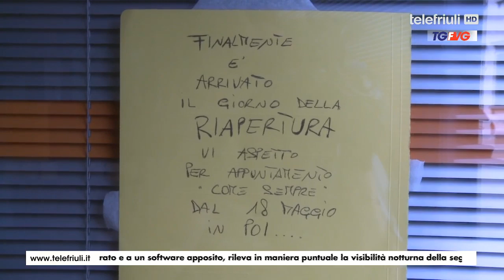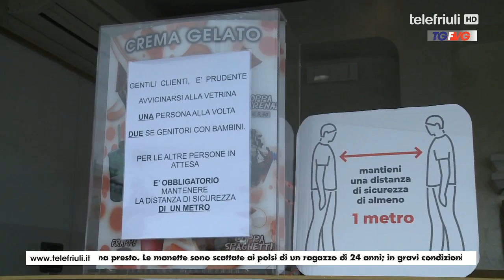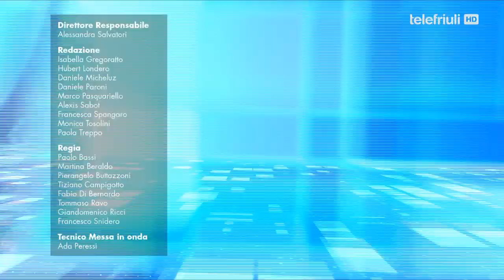Telegiornale FVG Ore 19.00 del 17 Maggio 2020